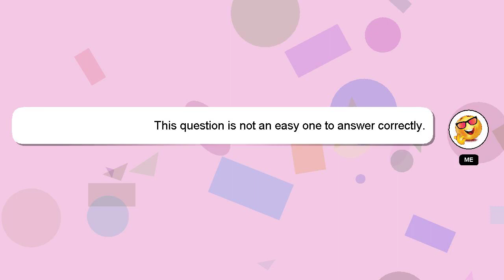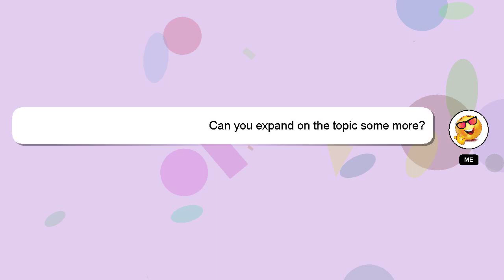How to solve under root multiply?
Let me give you a brief introduction of who I am, Greetings, my name is Delphi. I can assist you in discovering answers to your inquiries. - How to solve under root multiply?

If you have more specific query you can comment or chat with me  and let me know your queries. Providing an answer will be acknowledged and appreciated with a 'heart' from me.

*2 What we are experimenting :*